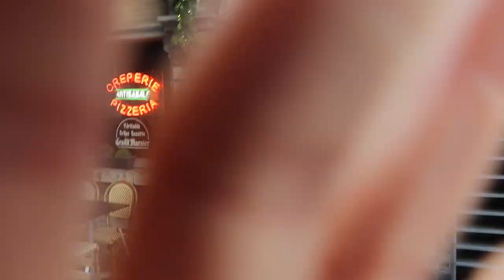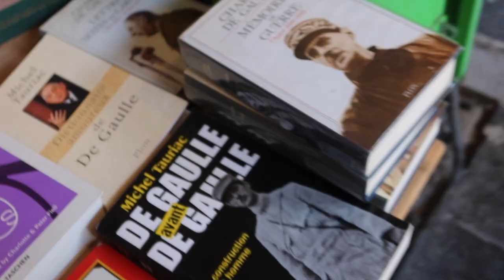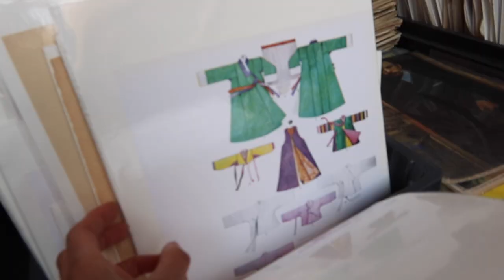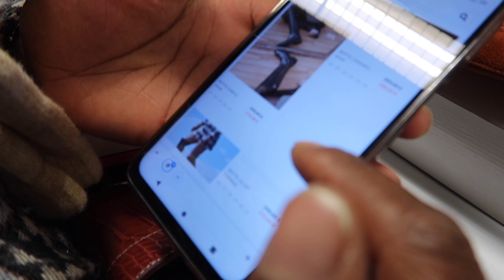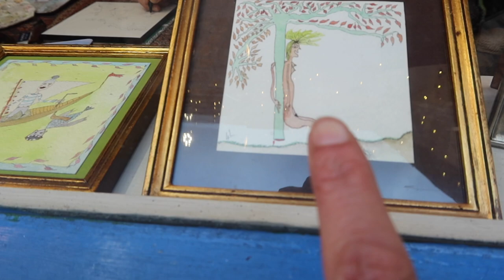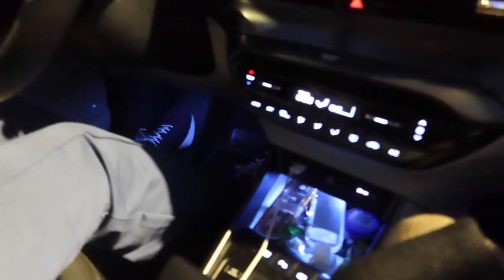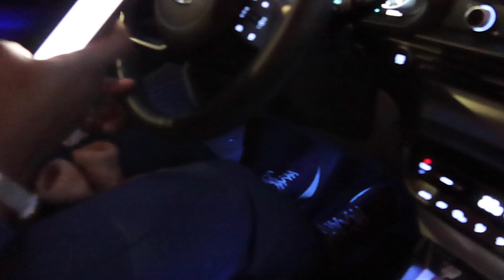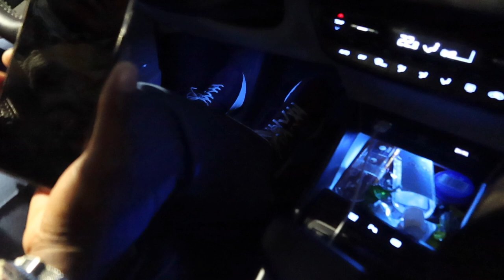VLOG 9 BALADE SUR LILLE ET ON PIEGE UNE COPINE